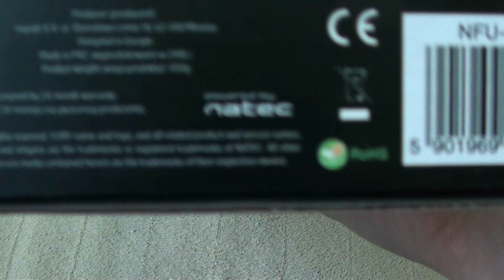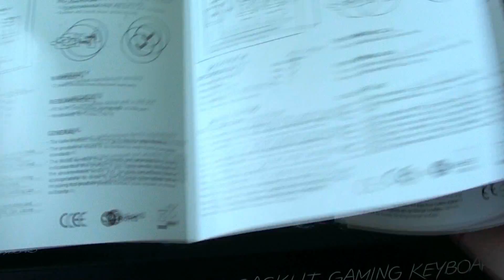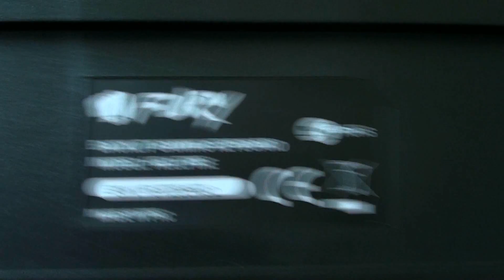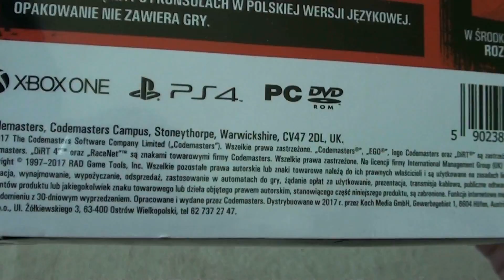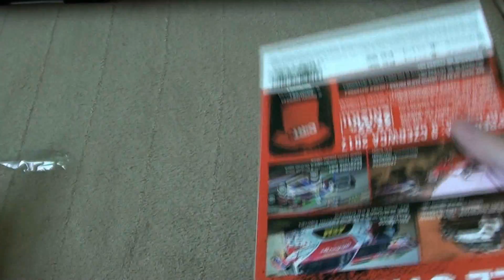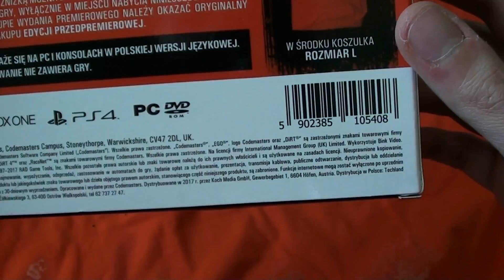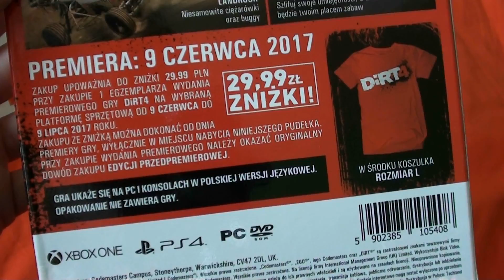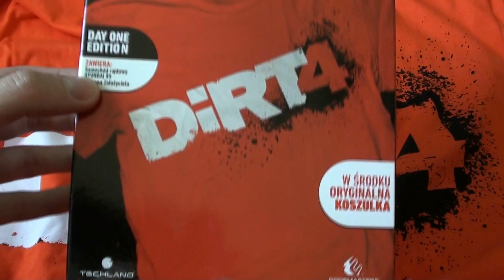Unboxing (PL) - Natec Fury i pre-order Dirt 4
Małe urodzinowe upominki.

Klawiatura tak naprawdę dla Basi (ciche ma przyciski), ja z kolei pre-order Dirta 4 (który pojawi się 9 czerwca 2017) z koszulką :)